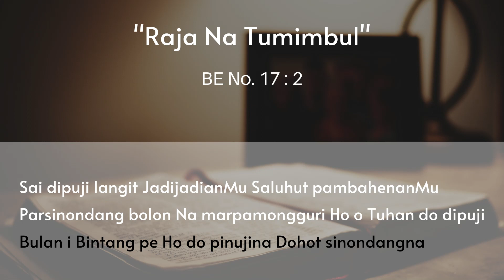Renungan Harian - 30 Mei 2020 - HKBP Ressort Setia Mekar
Renungan Harian
Sabtu, 30 Mei 2020
HKBP Ressort Setia Mekar Bekasi

Selamat menjalani aktifitas Tuhan Yesus memberkati :)

Tim Multimedia HKBP Setia Mekar